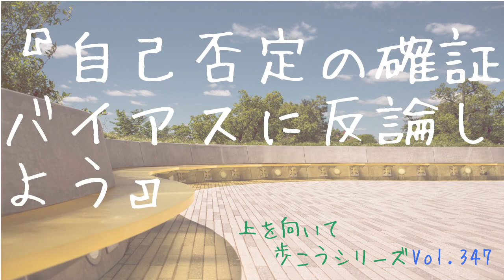Vol.347 自己否定の確証バイアスに反論しよう【上を向いて歩こうシリーズ】【落ち込んだとき/元気が出る言葉】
新チャンネル↓
Road To Self-Acceptance　～自己受容への道～

『自己否定の確証バイアスに反論しよう』

‹背景画像›
IM FREE

‹BGM›
甘茶の音楽工房

※メールで送っていただき、

　恐れ入りますが、上記のメールアドレスからの送信は、